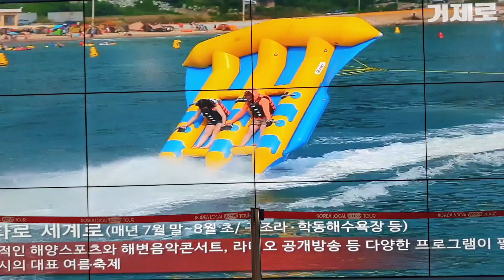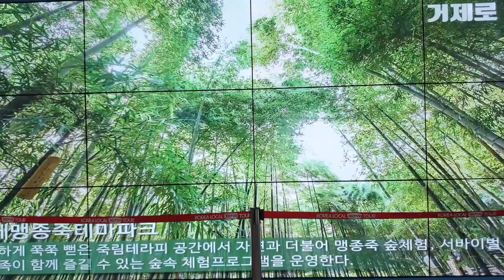거제도여행.거제로올거제.거제8경안내.음악더보이